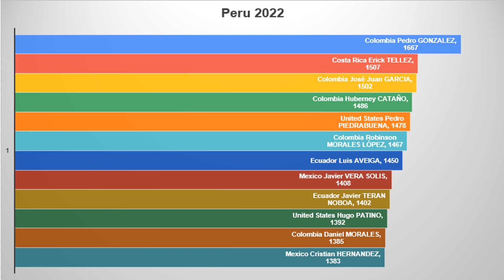Pan American Championship 3 Cushion Billiard ELO Ranking 2015-2023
stay tune, more coming